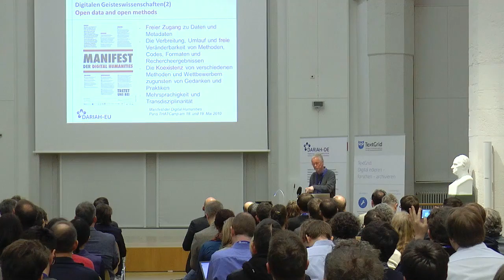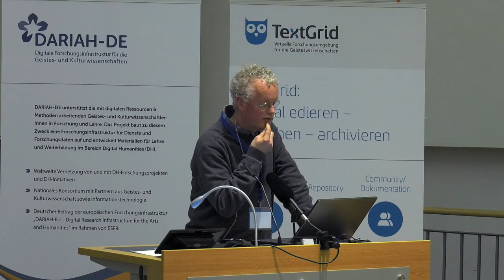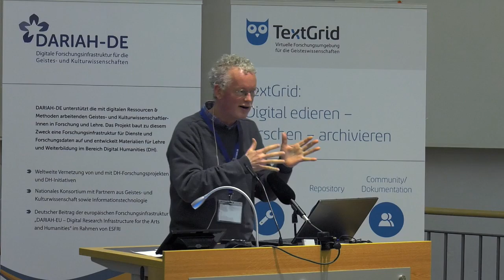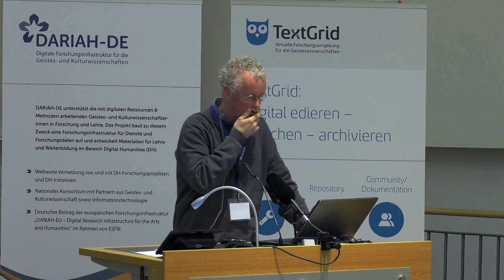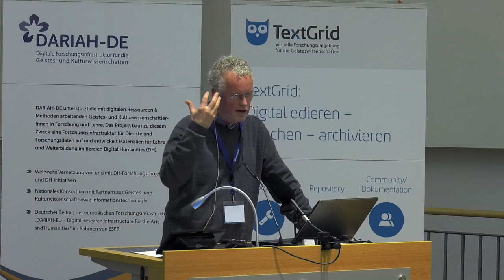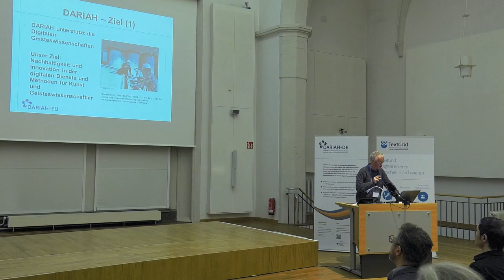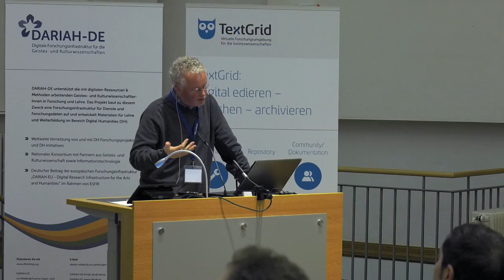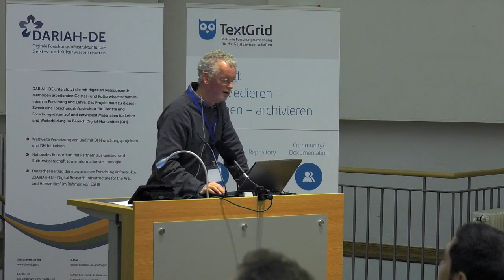DARIAH-DE Grand Tour 2016 - Dr. Henk Harmsen: DARIAH-EU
Dr. Henk Harmsen, Chief Integration Officer, DARIAH-EU, KNAW Amsterdam:
"DARIAH-EU und DARIAH-DE"

Präsentation anläßlich der "DARIAH-DE Grand Tour - Einstieg in die Digital Humanities" am 18./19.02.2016, SUB Göttingen

DARIAH-DE unterstützt mit digitalen Ressourcen und Methoden arbeitende Geistes- und KulturwissenschaftlerInnen in Forschung und Lehre. Dafür baut das Projekt eine digitale Forschungsinfrastruktur für Werkzeuge und Forschungsdaten auf und entwickelt Materialien für Lehre und Weiterbildung im Bereich der Digital Humanities (DH).

Rund 130 Teilnehmerinnen und Teilnehmer aus dem gesamten Bundesgebiet, aus einer Vielzahl geisteswissenschaftlicher Forschungsvorhaben und Projekte, aus Universitäten, DH-Studiengängen, wissenschaftlichen Bibliotheken und weiteren akademischen Institutionen konnten sich im Rahmen der Grand Tour im direkten Austausch mit den "Machern" von DARIAH-DE über die Angebote der Infrastruktur, über mit DARIAH-DE umgesetzte Vorhaben, Anwendungen und Projekte informieren. In Vorträgen, mit Postern sowie an zehn Themen-Stationen konnten Anwendungen, Tools und Dienste kennengelernt, auspobiert und im Kontext eigener Vorhaben erprobt werden. Ein öffentlicher Abendvortrag zu Herausforderungen und Potentialen der Digital Humanities (Prof. Friederike Fless, DAI) rundete das Programm ab.